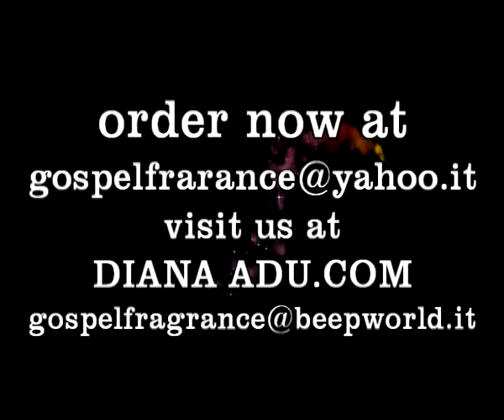ELSHADDAI - The God of THE 3 "D"'s promo - sermon by PROPHETESS DR DAYANA ADU BINEY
THE GOD OF THE MOUNTAIN, THE GOD OF MULTIPLICATION, THE BREASTY ONE.